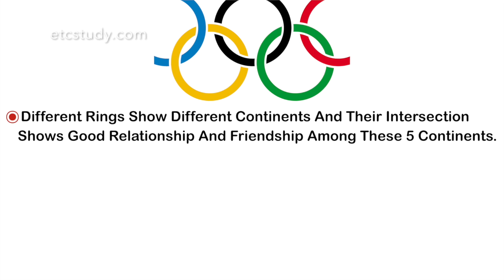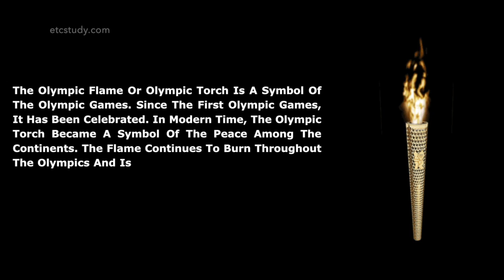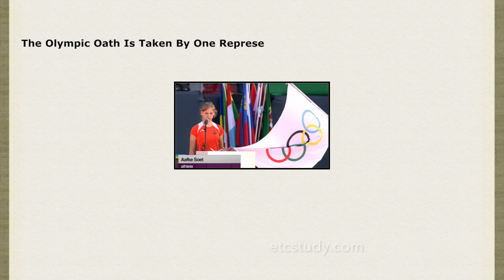Facts About Olympic